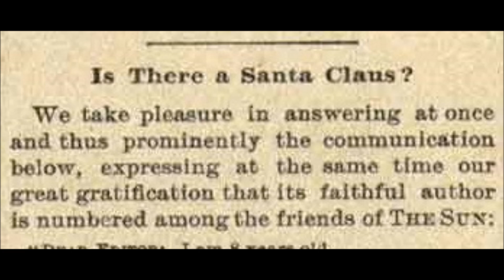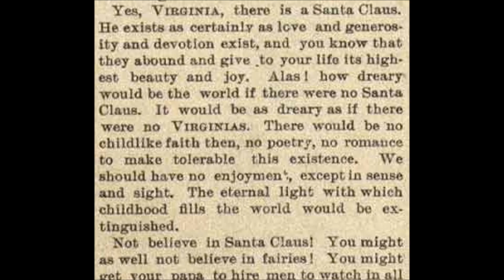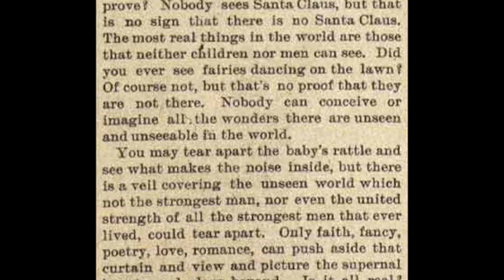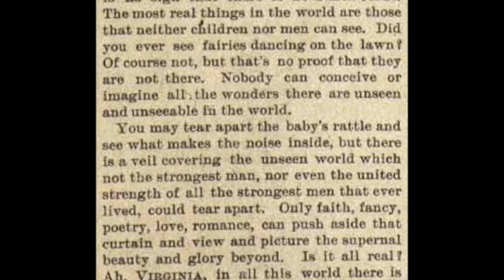Is There a Santa Claus? / Yes, Virginia, There is a Santa Claus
In 1897, an 8 year old girl named Virginia O'Hanlon wrote a letter to the editor of the New York Sun, asking whether Santa Claus truly exists due, in part, to the doubts of some of her friends and her father telling her "if you see it in The Sun, it's so." One of the paper's editors, Francis Church, decided to address the philosophical issues of the subject and wrote the following editorial, which appeared in the paper on September 21, 1897.